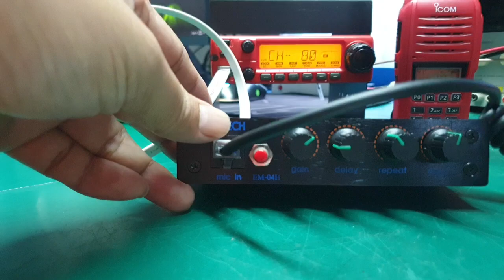ECHO ROGERBEEP ของเล่นแนวคลาสสิก